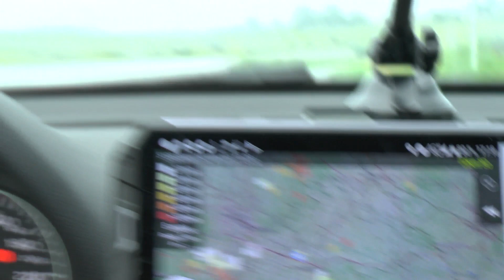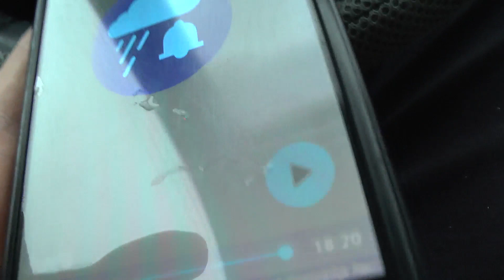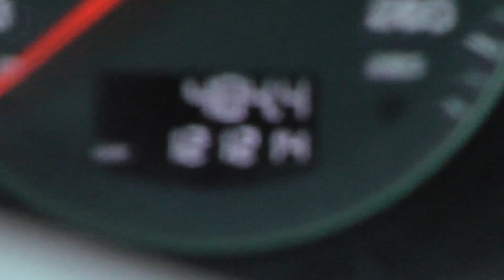Gewitter 17.06.2020 [Full Movie]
Am 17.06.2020 hat sich eine Zelle direkt über mir und über Heilbronn ausgebildet... Doch später bildete sich eine weitere Richtung Südwest aus.
Am Ende verschmolzen alle Zellen miteinander und es entstand ein Dauerregengebiet